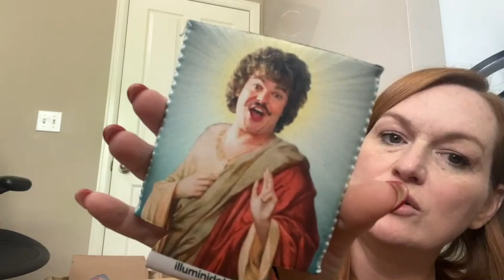Office Unboxing: Laughing, Unpacking, and a Priceless Corncob Pipe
Welcome to the madhouse that is my office! Join me as I dive into a world of forgotten items, dusty boxes, and the chaos of my workspace. It's not just an ordinary unpacking spree, it's a journey full of laughs, memories, and stories.

As I unearth each item, a story unfolds, with the star of the show being none other than a priceless corncob pipe! You heard that right! A corncob pipe! Don't believe me? You'll just have to see it to believe it. Who knew a simple office clean-up could turn into a trip down memory lane?

Supplies I Use:

6x4x4 boxes
White poly mailers
Fun Poly mailers
Box resizer
Poly bags
Large scale
Scotty Peelers
Goo Gone
Jewelry boxes

Testing stone
Jewelry display
Diamond tester
Ring Mandrel
Gold test kit
Jewelry loupe
Magnet wand
Presidium Gem Tester
Velvet pouches
Jewelry boxes

Measuring tape
Canon G7X
Popup light box
Light box